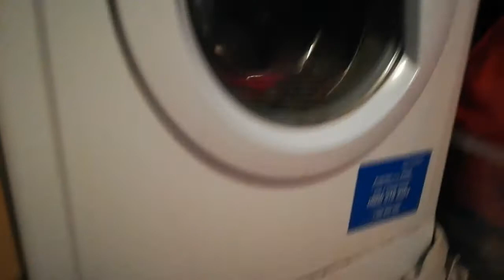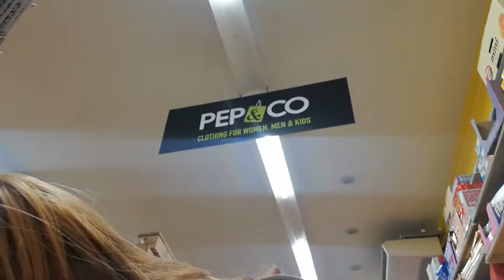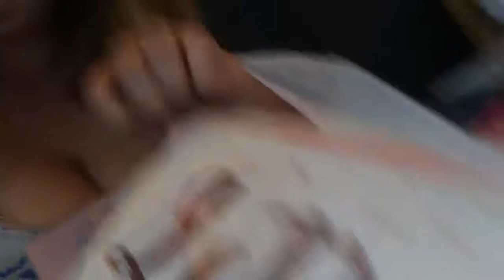How Did That Get There